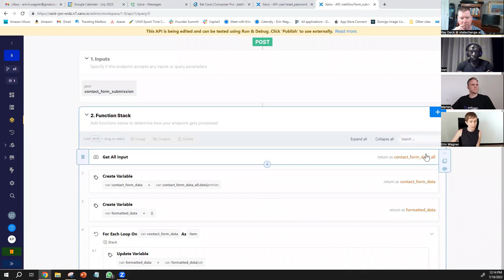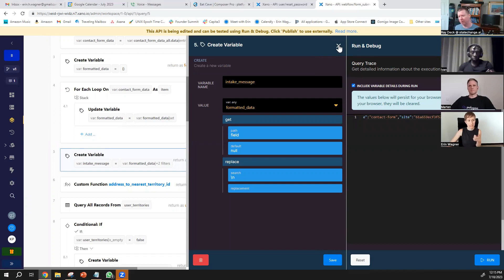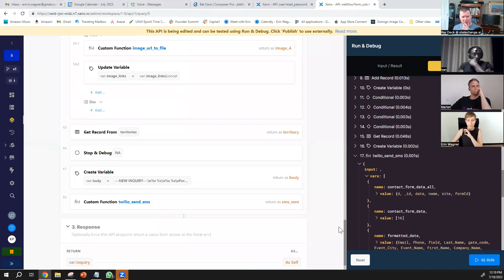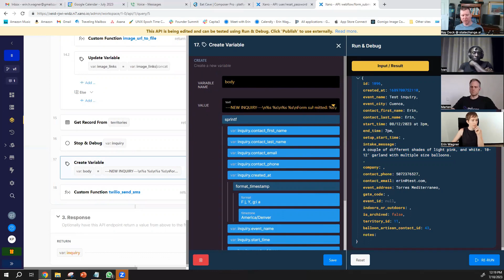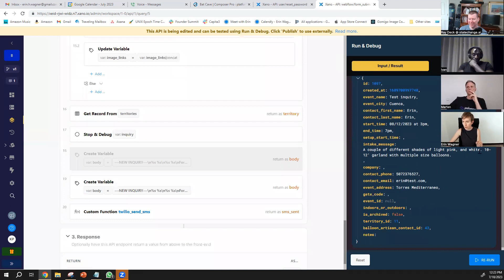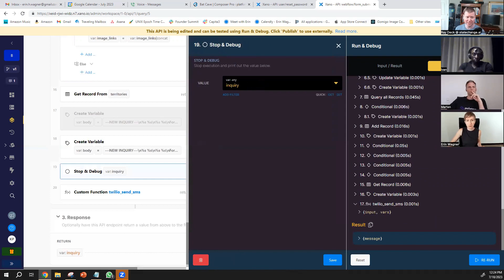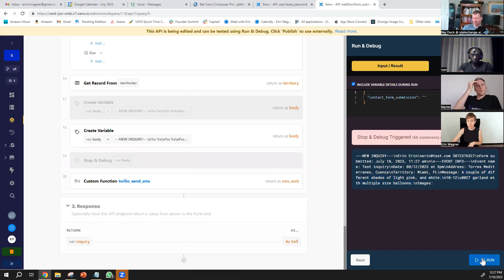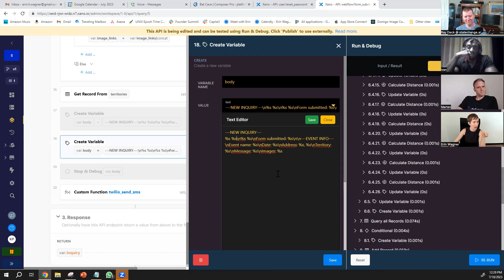Wrangling JSON and Text in Xano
Ray hosts Xano Office Hours - Wrangling JSON and Text in Xano. Stay to the end for the lesson on simplification as a mental model!

00:00 Wrangling JSON and Text in Xano
00:44 Erin - Wrangling Control Characters and JSON